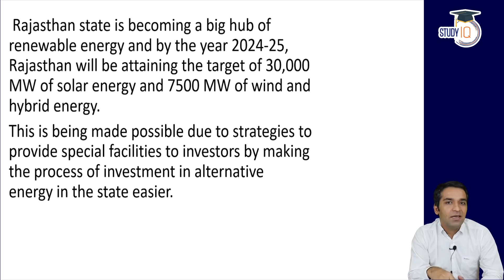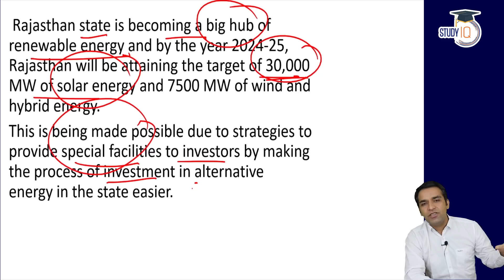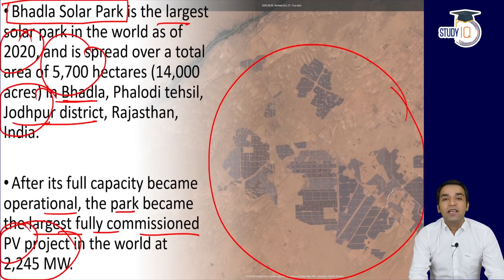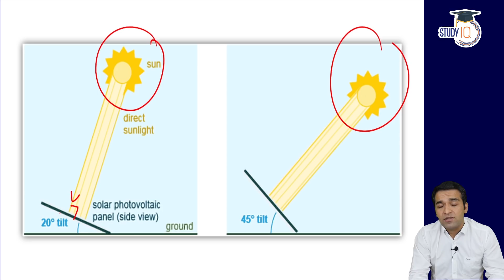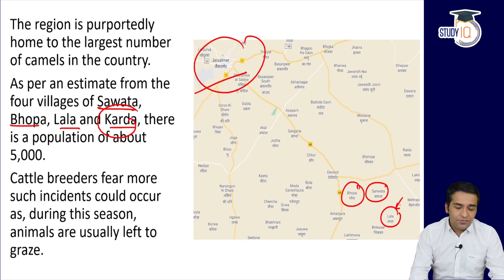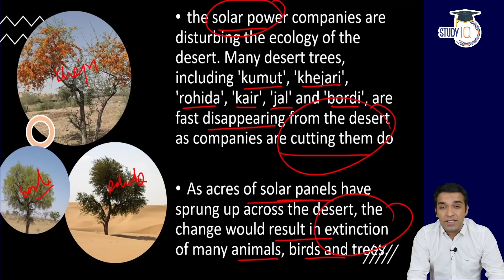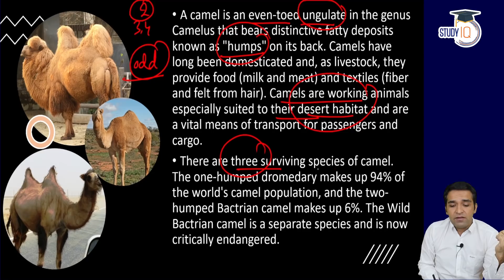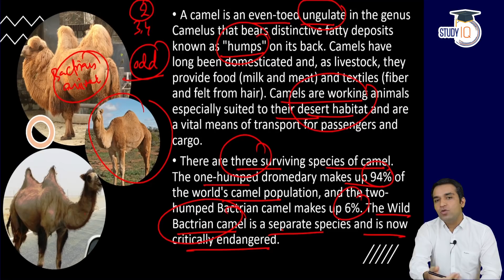Solar Power Parks posing threat to camels in Rajasthan - Current Affairs for UPSC, Rajasthan PSC